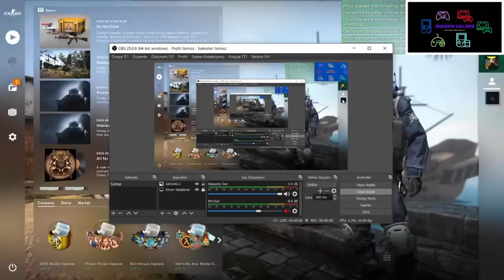The great gameplay where I upgraded to a new LEVEL ! Hard times in CS: GO!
Hi my friends! I'm Joseph Valdez (JVAL) I have been spending time with video games for a long time. I enjoy it and present this delightful thing to you!

If you can reach it on Instagram, we can play games together!